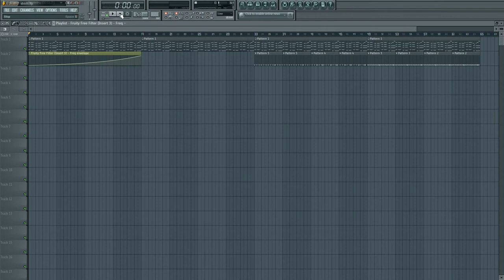Deleting Remixes (Update)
It's a bit dissapointing that I can't upload my remixes here but oh well, you can still check them out on my Soundcloud! Also, does anyone like the song idea?

DJ Smaxa makes awesome songs. Don't believe me, then have a look for yourself:

MontageMusic has allowed me to upload songs to their channel for free advertising.